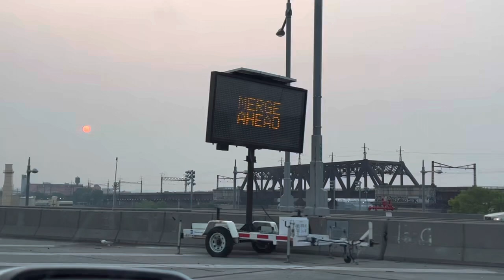Madilim ang himpapawid. Madami wildfire dito sa North America.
Driving ti Westchester NY from Queens Ny.